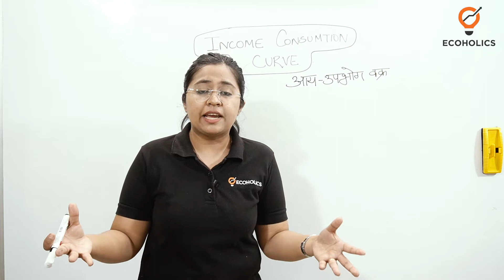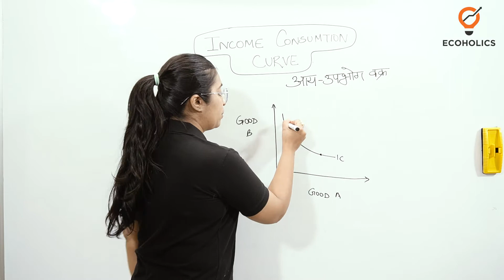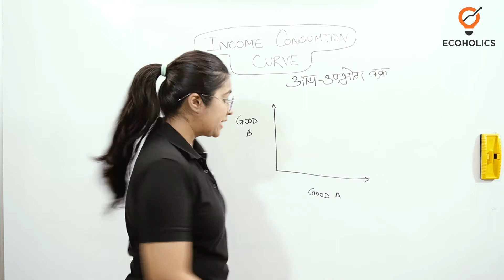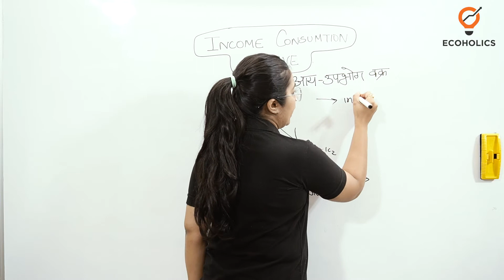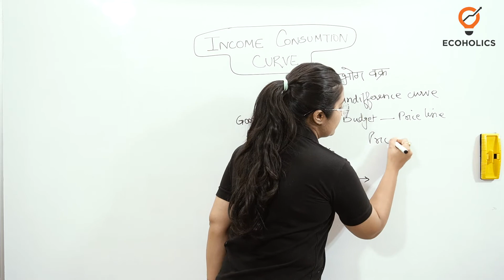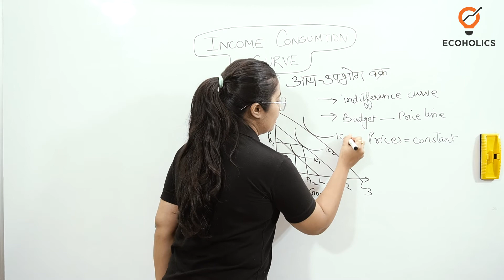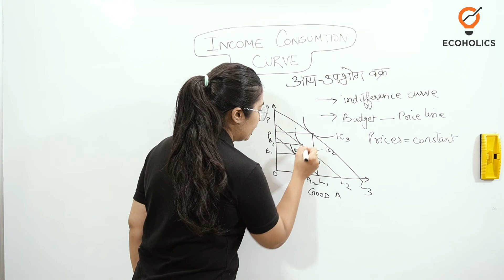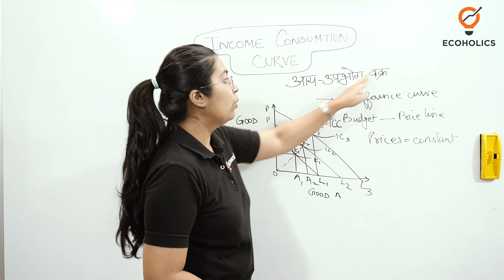Income Consumption Curve In Hindi | Income Effect | Ecoholics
Income Consumption Curve  Explained in Hindi | Learn Economics On Ecoholics